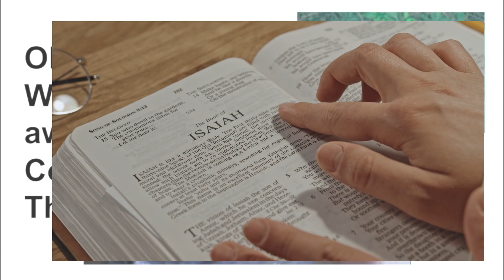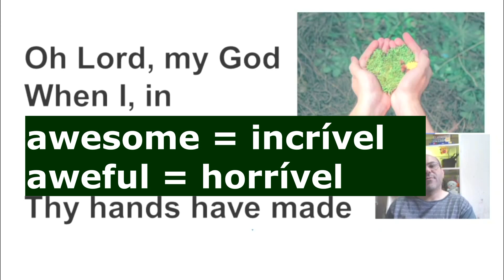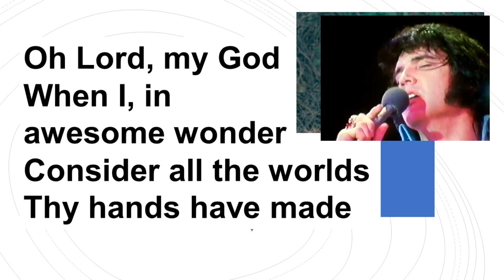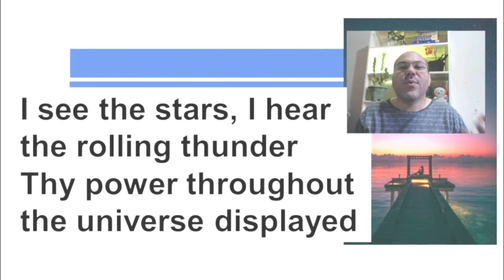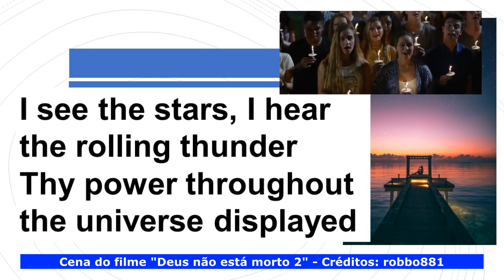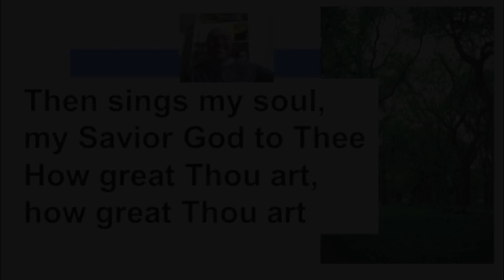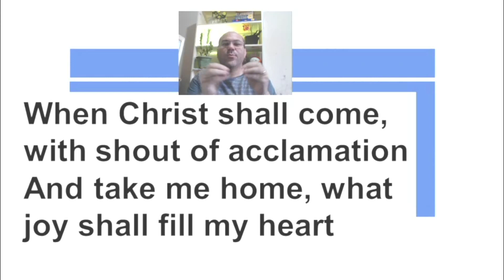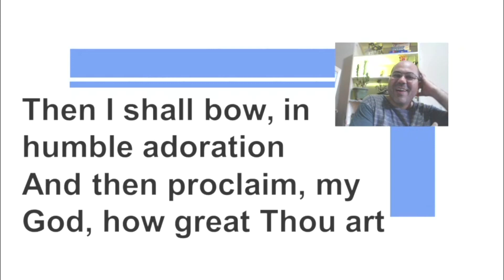Como cantar How Great Thout Art (Quão Grande És Tu) | AULA DE INGLÊS COM MÚSICA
Bem-vindos ao meu canal de aprendizado de inglês! Com a Páscoa se aproximando, que tal celebrarmos estudando uma bela canção cristã em inglês? "How Great Thou Art" é um hino clássico que foi interpretado por muitos artistas, incluindo Elvis Presley, que adorava cantá-la ao vivo. Junte-se a mim enquanto exploramos a história por trás desta canção icônica e sua mensagem de fé e gratidão.
Originalmente um poema sueco escrito em 1885, "How Great Thou Art" foi traduzido para inúmeras línguas e se tornou um dos hinos mais amados do mundo. A interpretação de Elvis Presley da canção em seu concerto "Aloha from Hawaii" em 1972 é particularmente notável, e sua voz poderosa adicionou uma nova dimensão às já comoventes letras. Outros artistas que já interpretaram a canção incluem Carrie Underwood, Alan Jackson e Johnny Cash.
As letras de "How Great Thou Art" são uma bela expressão de reverência e admiração pela criação de Deus e seu amor pela humanidade. Cada verso reflete sobre a majestade da natureza e o poder da misericórdia e graça de Deus. O refrão serve como um lembrete da grandeza de Deus e seu amor eterno por nós. Enquanto estudamos essa música juntos, não apenas melhoraremos nossas habilidades em inglês, mas também aprofundaremos nossa apreciação pela beleza da criação de Deus e a mensagem de esperança que a Páscoa traz.